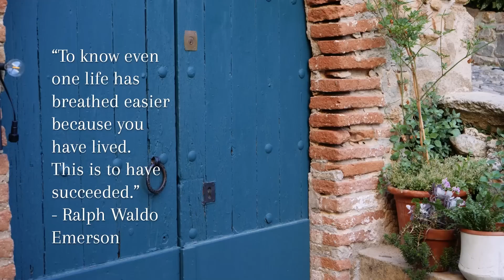Redefining Success ~ A Simple Mindset for a Better Life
What is success? What makes a successful life? Has the definition of success changed over time? A successful life doesn’t mean what it used to be. I’m redefining what success means to me. I see success as a growth mindset, learning more about myself, and being the love and light I want to see in the world. I view living intentionally and continued self-improvement as the key to success. My mindset and successful habits are the key to a better life. Success to me is living mindfully, being happy and having peace of mind.

Tan tank top
Green cargo pant
Lightweight Shawl/scarf

00:00 Introduction
00:18 medieval Spanish village
01:03 how was success defined
02:02 definition of success I learned
04:24 unlearn old definitions of success
04:50 what success means to me
05:46 success is a life long journey
06:32 living a successful life
07:29 unique path to success